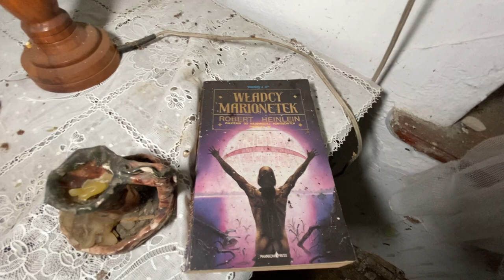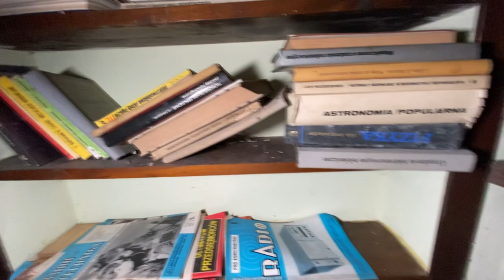Zakamuflowany i opuszczony dom lekarza - URBEX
Urban Exploration to nie wandalizm! Miejsca zwiedzone przez nas pozostawiamy w nienaruszonym stanie, nie niszczymy, nie przesuwamy przedmiotów (a jeśli już, to wracają na swoje miejsce) ! Film nie jest formą poradnika i ma charakter dokumentalny!
W żaden sposób nie namawiam do naśladowania autora, autor nie ponosi odpowiedzialności za próby naśladowania!